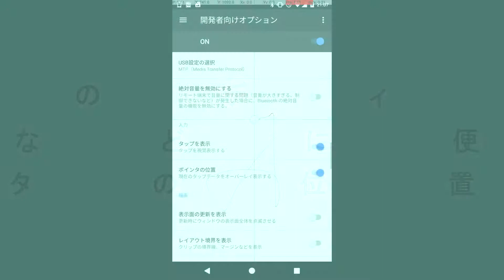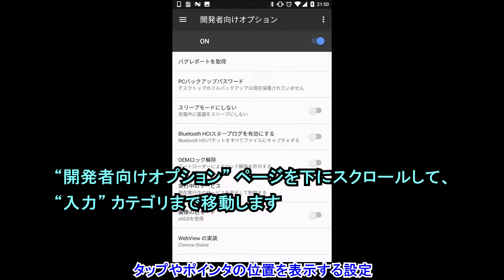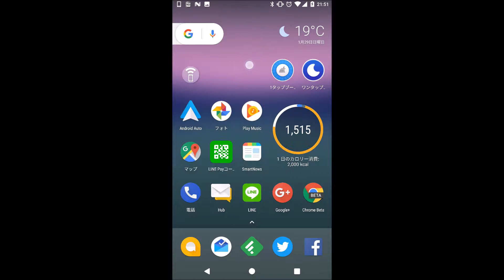Android のディスプレイにスタイラス利用などに便利なタップやポインタの位置を表示する方法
【今回の内容】
今回は、Android のディスプレイにスタイラス利用などに便利なタップやポインタの位置を表示する方法をご紹介しています。